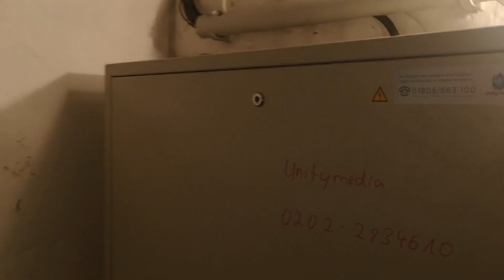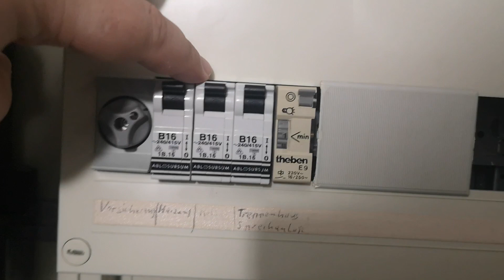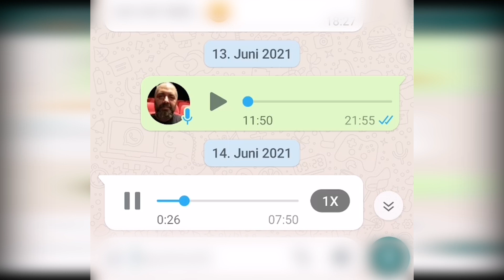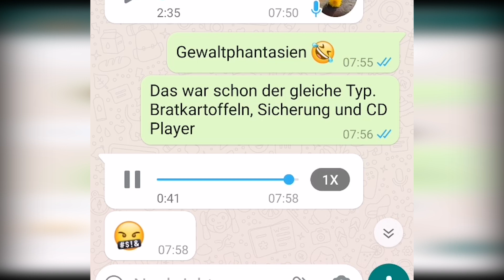[REALTALK] Gossip Guy - Teil 2: unfassbar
Es gibt Neues von der Bratkartoffelfront.
Was die Lindenstraße kann, kann meine Hood schon lange!